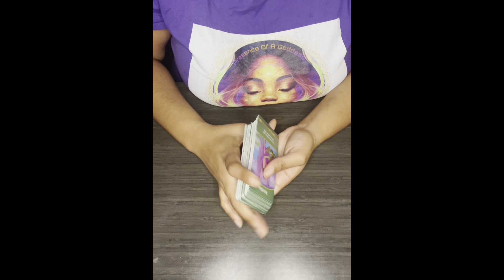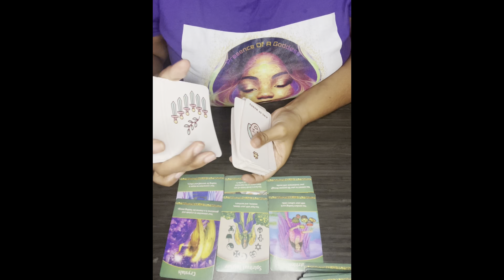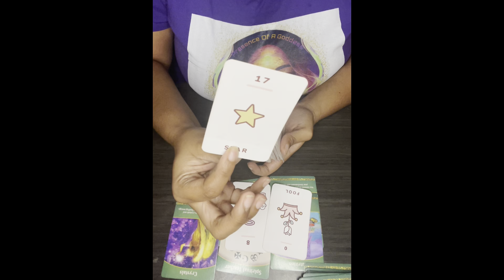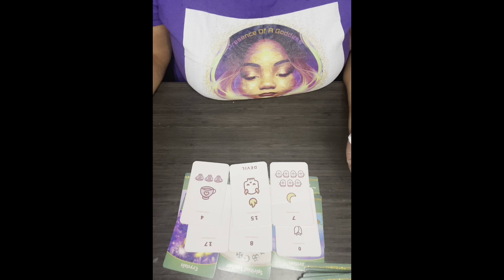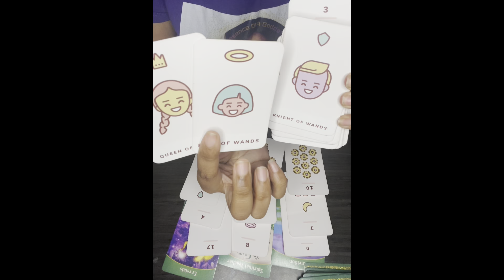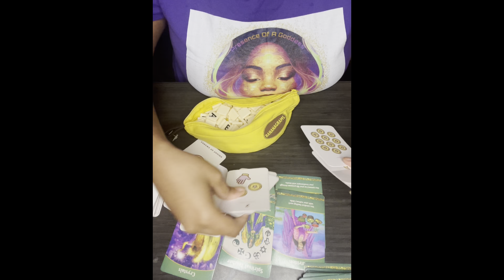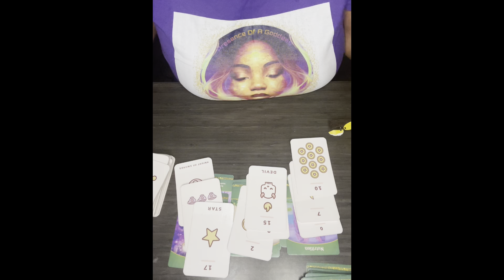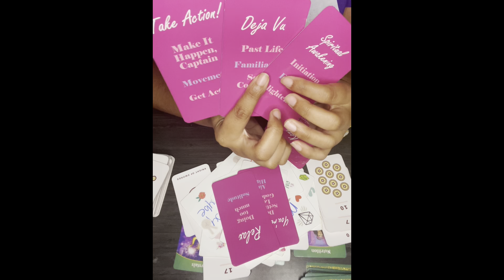firesigns 🔥 Barbie & Ken 💕 Pay attention to Saturday 👀 | Weekend message ☀️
Peace tribe 🙏🏾 ✨

$Thagoddessgalaxy1111